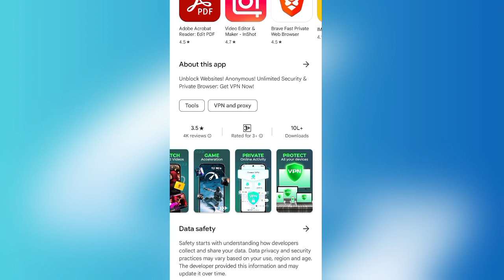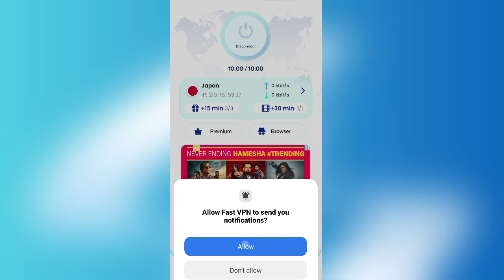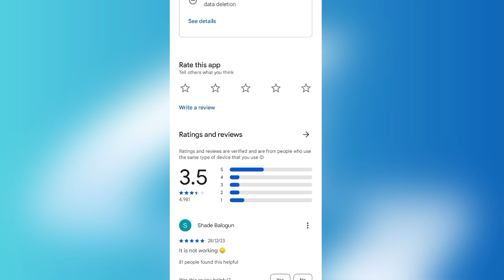Fast Vpn App Kaise Use Kare | How To Use Fast Vpn App | Fast Vpn App Review || Fast Vpn Secure Proxy